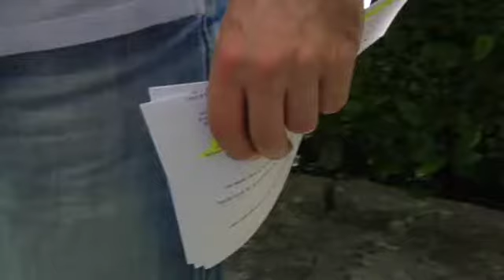¿Juntos o por separado? El frente de izquierdas configura su estrategia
Unas horas después de que Compromiso hiciese pública su disposición a participar en la coalición Anova-Esquerda Unida, las dudas, en vez de despejarse, comenzaban a surgir. Compromiso por Galicia aseguraba que la pelota estaba en el tejado de Esquerda Unida, pero ni esta formación ni Anova aclaraban nada al respecto.